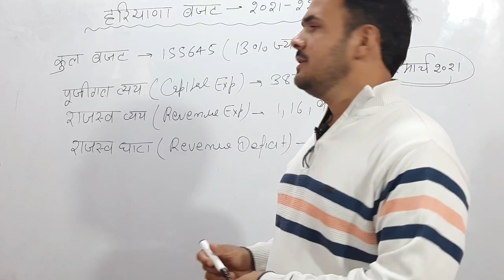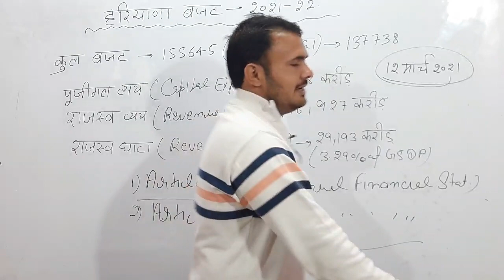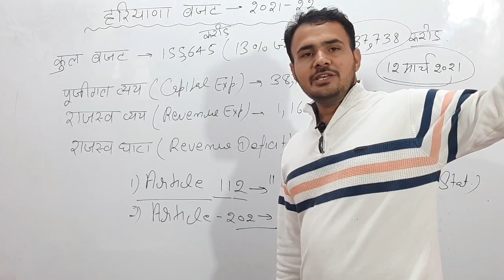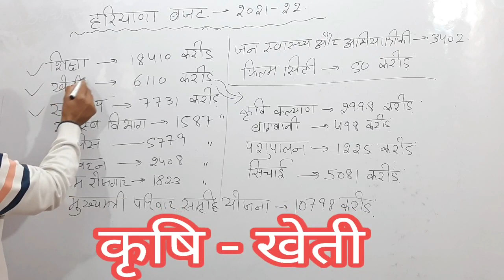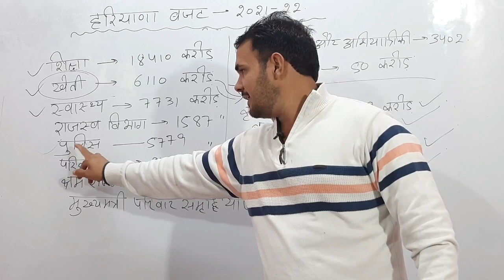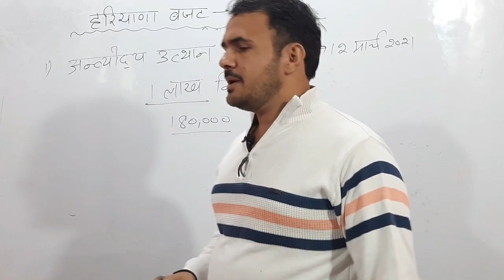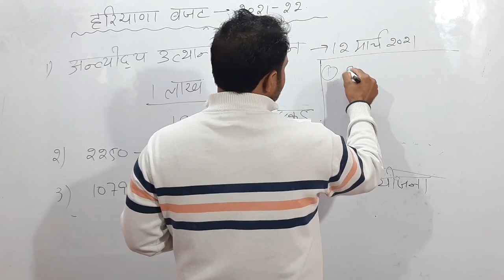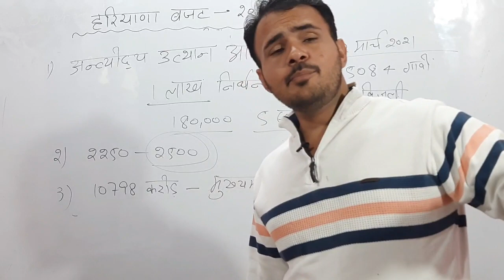Haryana Budget 2021-22|Haryana Current affairs|Hssc Gram Sachiv, Patwari|Budget of Haryana|Hssc Gk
Haryana Budget 2021-22|Haryana Current affairs|Hssc Current affairs|Hssc Common Entrance Test

Land Records Pawari Preparation